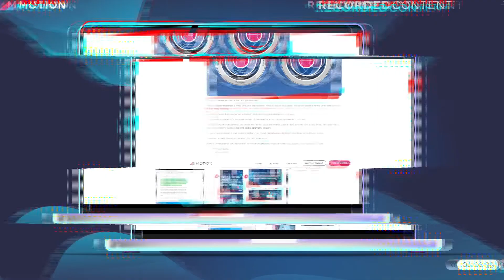How to use your blog & podcast together to help your customers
A blog or a podcast? That is the question. But why do you need to choose? Both formats have unique advantages, and it's up to the creators to make the most out of them.

Therefore, it's not an either-or situation for blogs and podcasts; it's how you can make them work together and drive business growth.

In this episode of Recorded Content, our host Justin Brown discusses the differences between blogs and podcasts, the pros and cons of both formats, and how to combine them to meet your marketing objectives.